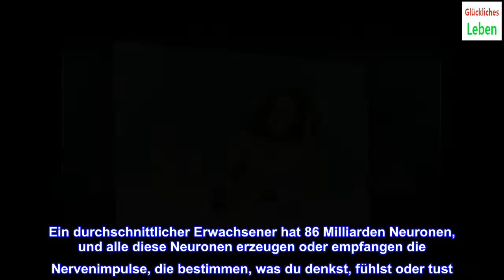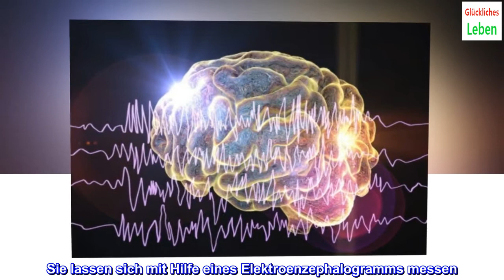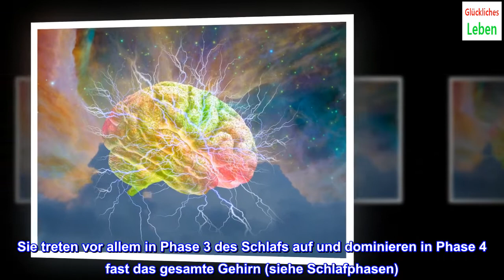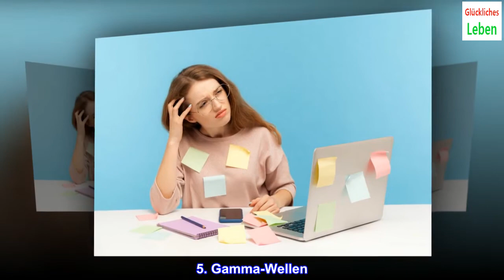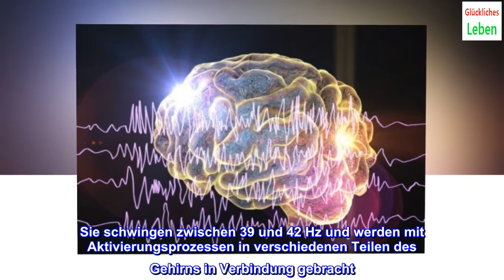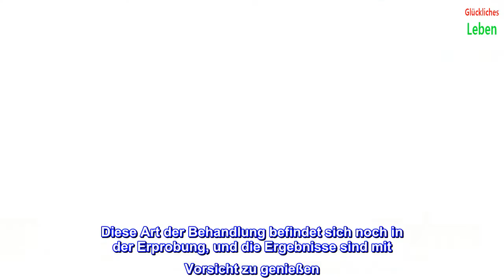Wissenswertes über 5 verschiedene Arten von Hirnwellen